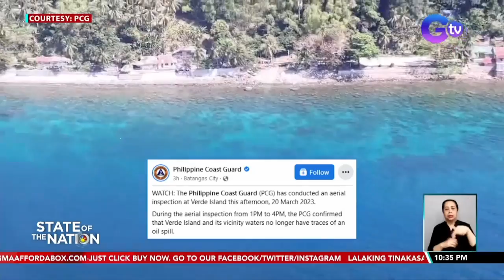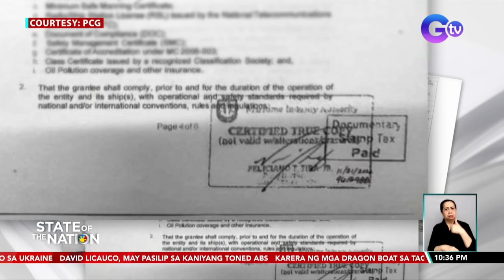State of the Nation Express: March 20, 2023 [HD]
Narito ang mga balitang dapat n'yong malaman sa State of the Nation ngayong Lunes, March 20, 2023:

- Lalaking tinakasan umano ang bill sa bar matapos makipag-inuman, arestado
- P400.7-M halaga ng hinihinalang shabu, nasabat sa NAIA
- NWRB, nagbabala sa posibleng epekto ng El Niño sa supply ng tubig sa mga irigasyon
- P5-M kada araw, nawawalang kita ng mga mangingisda dahil sa oil spill--BFAR
- Bawas-presyo sa petrolyo, ipatutupad bukas
- Immigration official na dawit sa viral na kwento ng pasaherong naiwan ng eroplano, itinangging naghanap siya ng yearbook - BI Commissioner
- Karera ng mga dragon boat na glow in the dark
- Panukalang tanggalin ang "No Permit, No Exam" Policy, lusot na sa Senado
- David Licauco, may pasilip sa kaniyang toned abs
- Cha Eun Woo to Pinoy fans: "I'll be seeing you very soon"